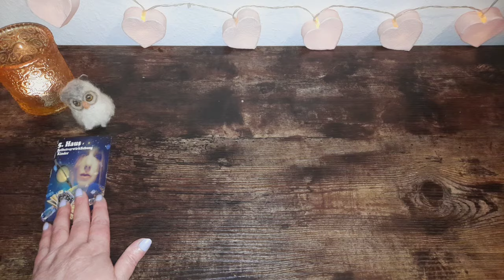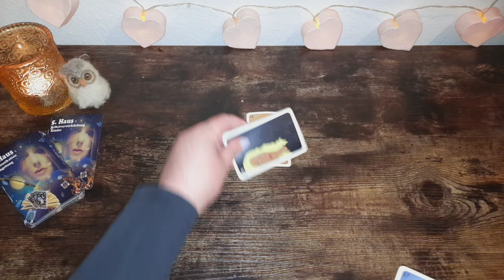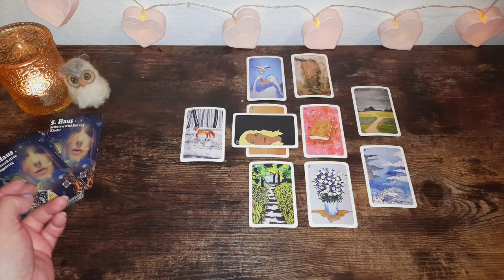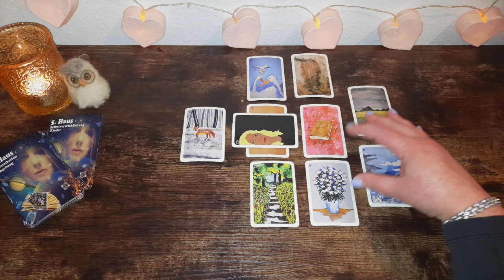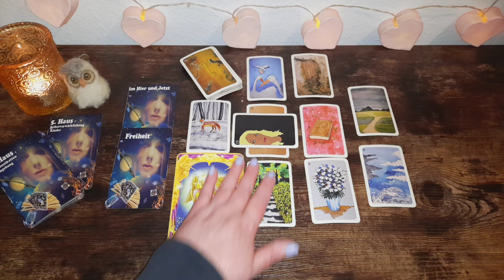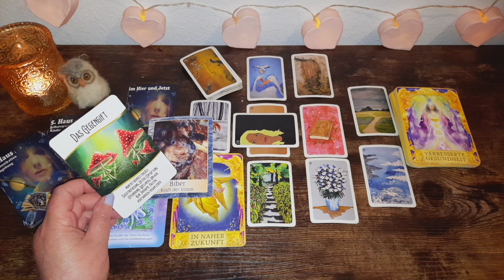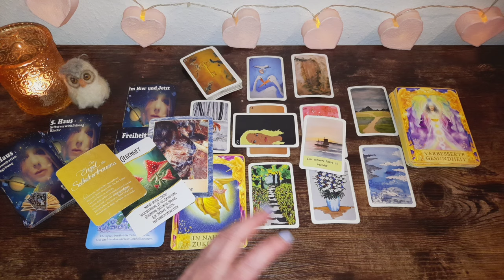Sternzeichen Update Krebs ♋️ Detox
Amazon Wishlist 💕: